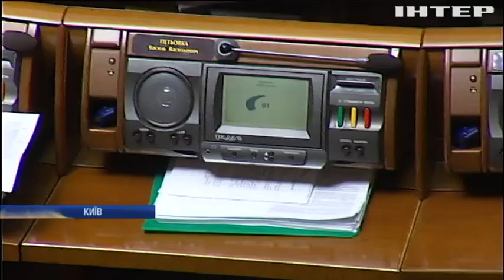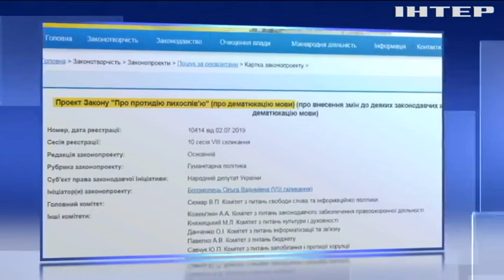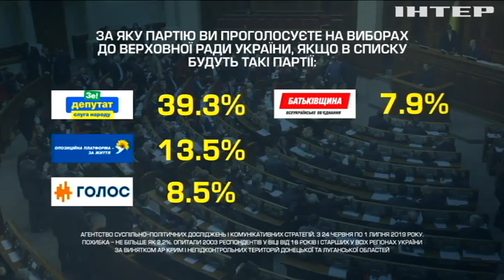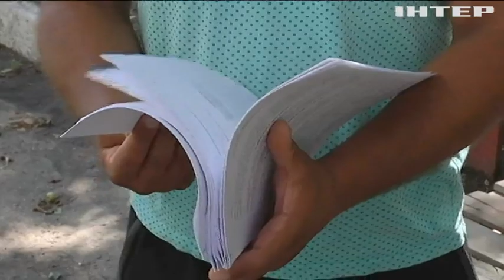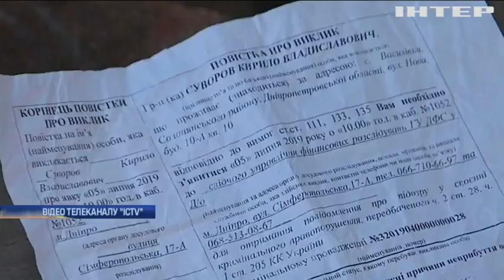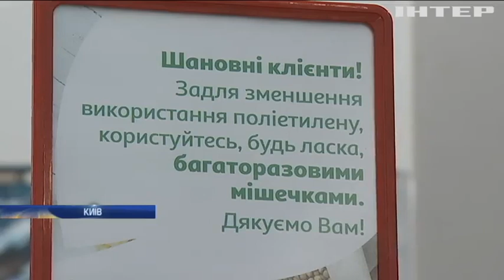Подробности, выпуск за 3 июля 2019 года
Дивіться у випуску:
"Стоп-матюк". У Верховній Раді вирішили законодавчо боротися з лихослів'ям і тими, хто ним послуговується. Кого і як каратимуть?;
Канадський візит. Про що домовився президент Зеленський у Торонто та чим запам'ятається зустріч?;
Крісла посіли. На саміті у Брюсселі обрали керівників ключових інституцій. Кому яка посада дісталася і чим відомі керманичі?;
"Ми не другий сорт". Ізраїль охопила хвиля протестів після вбивства поліцейським ефіопського підлітка, країна паралізована. До яких дій вдається влада?